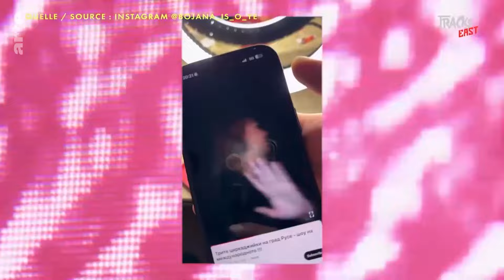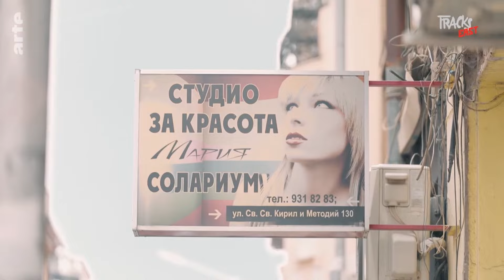Schönheits-OPs und Selbstliebe: Das Erfolgsrezept einer bulgarischen Koch-Influencerin | ARTE Tracks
Die bulgarische Koch-Influencerin Bojana Katsarova hat sich schon öfter unters Messer legen lassen. Als Zutaten für ihr Rezept zu Ruhm und Erfolg zählen 1kg Busen, eine neue Nase und lange Fingernägel selbstverständlich dazu.